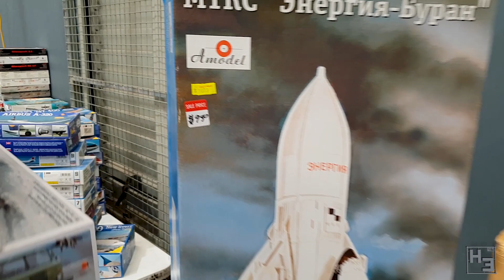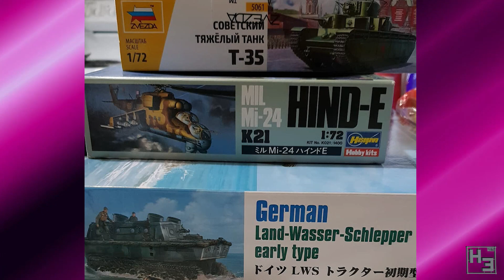QMHE 2019 - Awesome Models!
Queensland model hobbies expo! There was a whole ton of awesome modelling work on display here. There is a competition going on… but I’m not much into the comeptetive side so I’m not sure which entry won. Certainly the judges would have had a hard time picking winners… there was so much cool stuff here.

Info about QMHE? Right here!

Modelling streams are on Sundays and starting between 8 and 9am
And Wednesdays starting around 9pm (GMT +10)

I also have an Amazon Wishlist (It’s mostly just stuff I am considering buying) So if for some reason you want to send me a random gift or there’s something on there you really want to see me build you can be super generous and buy it

If not, that’s perfectly fine. Support of any kind is never expected, though very much appreciated.